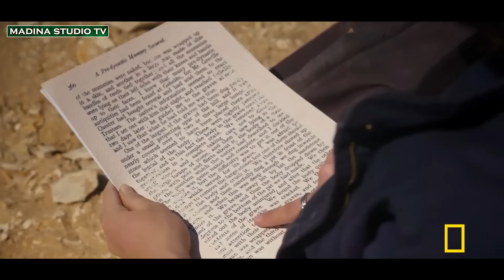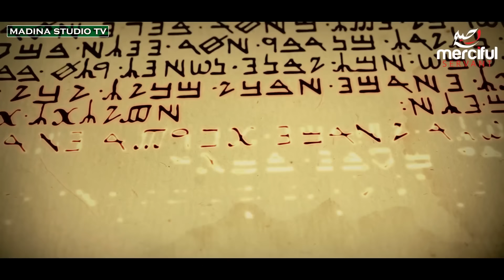Лаънатланган Фиръавн жасадига яширилган сир!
La'natlangan Fir'avn jasadiga yashirilgan sir!